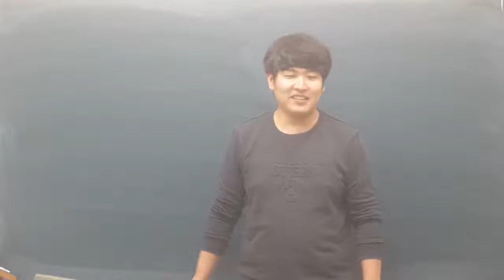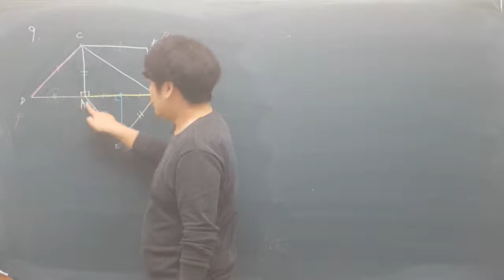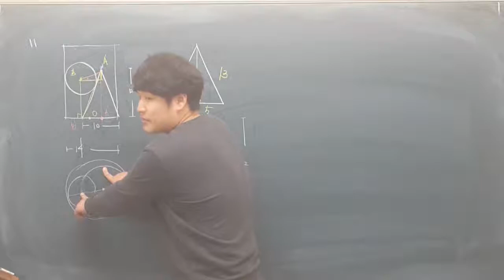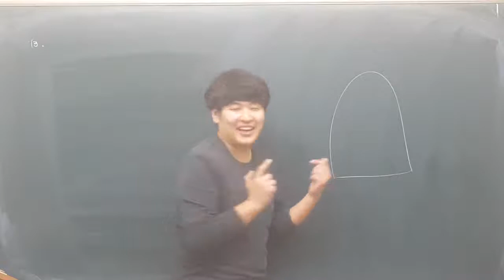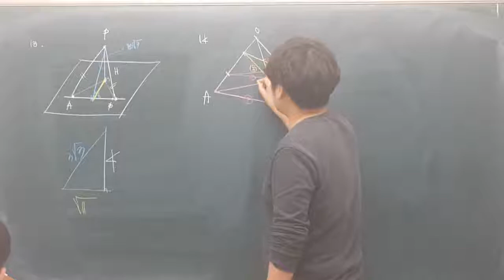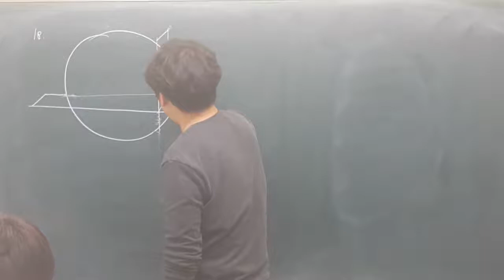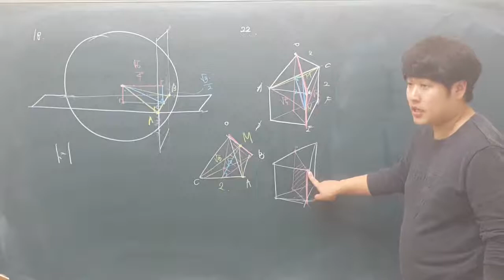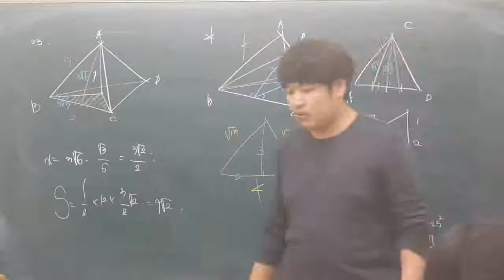160216 T반 자이스토리 기하와벡터 공간도형 #2